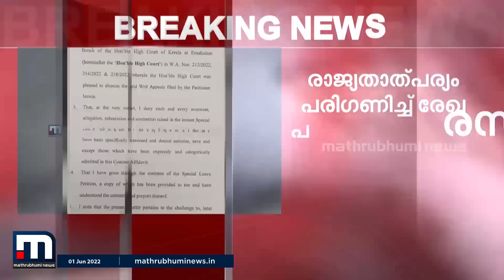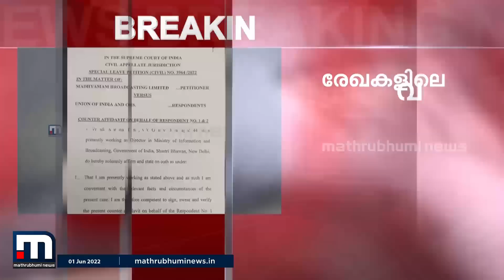Media One സുരക്ഷാ ക്ലിയറൻസ് നിഷേധിച്ചത് രഹസ്യാന്വേഷണ റിപ്പോർട്ടിന്റെ അടിസ്ഥാനത്തിൽ: കേന്ദ്ര സർക്കാർ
സുപ്രീംകോടതിയിൽ നൽകിയ സത്യവാങ്മൂലത്തിലാണ് കേന്ദ്രം നിലപാടറിയിച്ചത്. അതീവ രഹ്യമായ രേഖകളിലെ വിവരങ്ങൾ രാജ്യ താത്പര്യങ്ങൾ മുൻ നിർത്തി പുറത്തുവിടാനാകില്ലെന്നും കേന്ദ്രം.

Happy viewing!